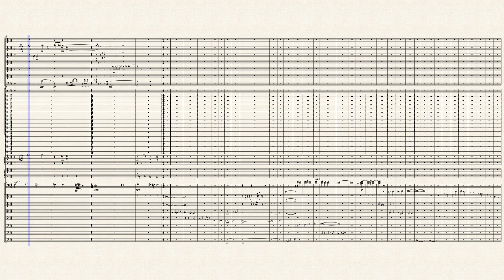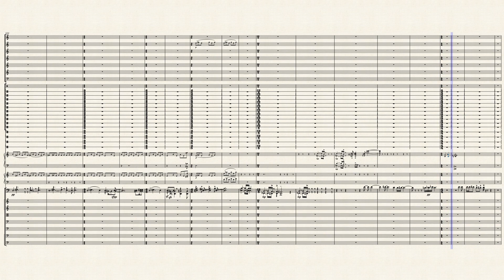STRICT CLOSENESS by jOJO PussyArticSAnTiCS M.